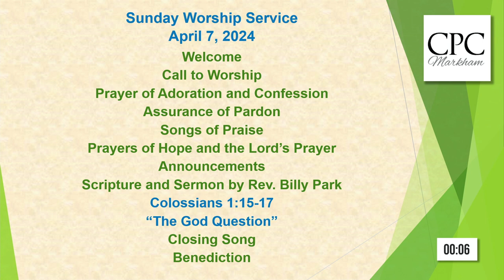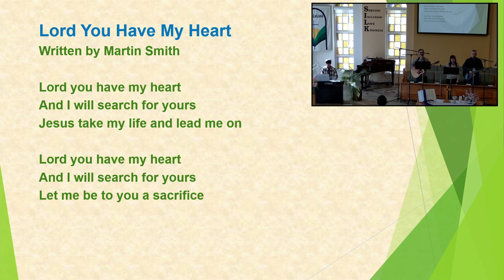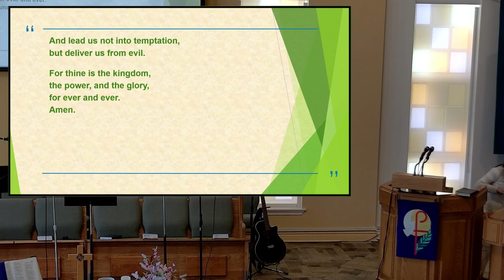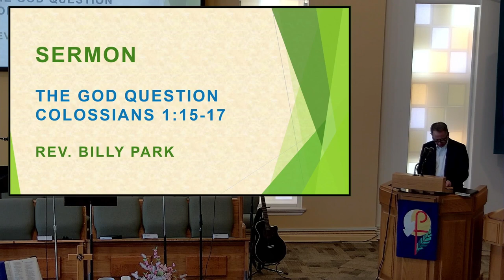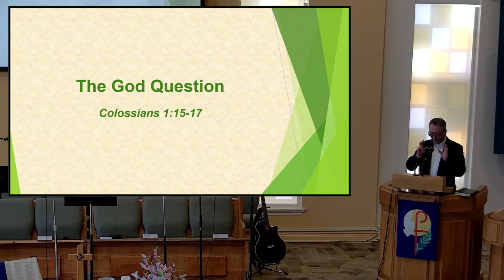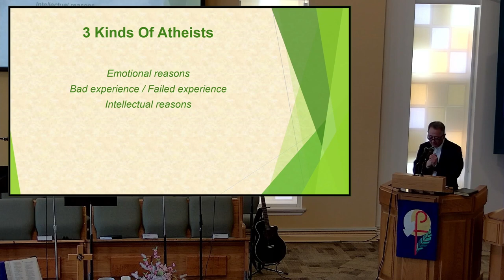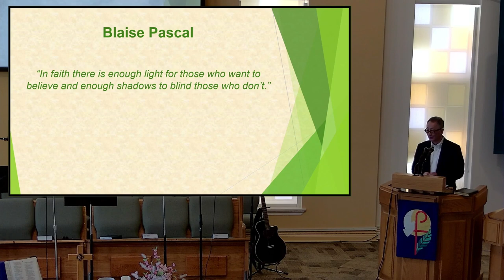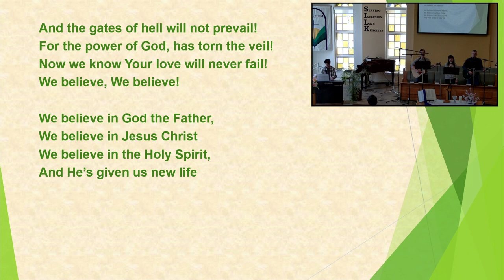Sunday Service 2024-04-07 | The God Question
Rev. Billy Park

Scripture:
Colossians 1:15-17 (NIV)
The Supremacy of the Son of God
15 The Son is the image of the invisible God, the firstborn over all creation. 16 For in him all things were created: things in heaven and on earth, visible and invisible, whether thrones or powers or rulers or authorities; all things have been created through him and for him. 17 He is before all things, and in him all things hold together.

Songs of Praise:
  Written by: Ben Fielding and Reuben Morgan
  Performed by: Danny Chau, Jeremy Lin, Mourine Wong and Peter Woo

Lord You Have My Heart
  Written by: Martin Smith

We Believe
  Written by: Travis Ryan, Richie Fike and Matthew Hooper

Chapters:
00:00  Welcome
01:48  Call to Worship
02:20  Prayer of Adoration and Confession
03:52  Assurance of Pardon
04:29  Song of Praise - Mighty to Save
09:04  Song of Praise - Lord You Have My Heart
12:30  Prayers of Hope
17:56  The Lord's Prayer
18:37  Announcements
24:41  Sermon - The God Question (Colossians 1:15-17)
1:03:49  Closing Song - We Believe
1:08:40  Benediction